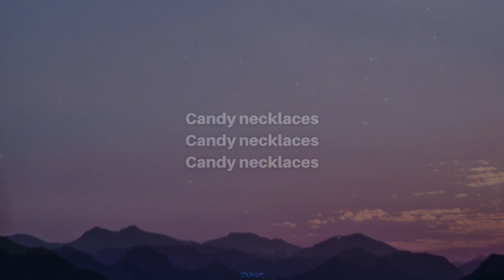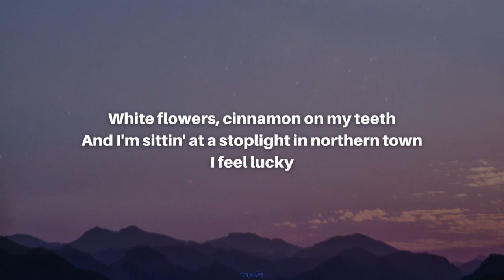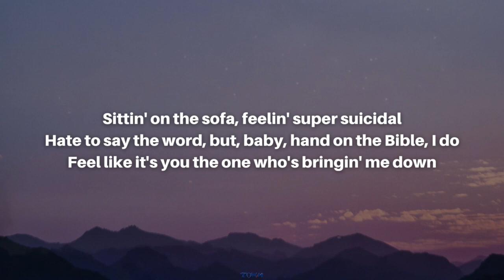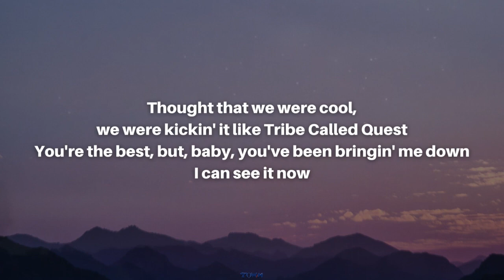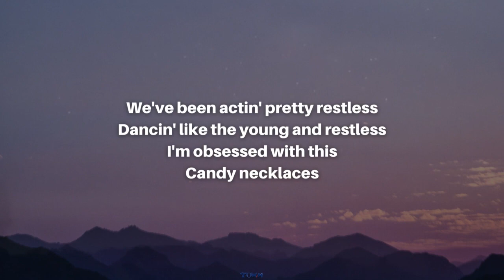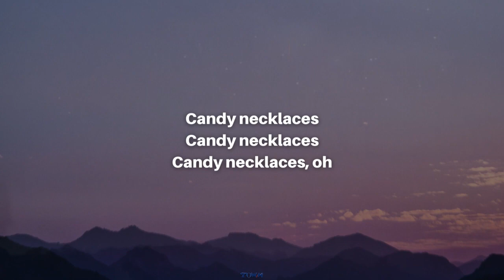Lana Del Rey - Candy Necklace (feat. Jon Batiste) (Lyrics) 1 Hour Loop Version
Lana Del Rey - Candy Necklace (feat. Jon Batiste) (Lyrics)

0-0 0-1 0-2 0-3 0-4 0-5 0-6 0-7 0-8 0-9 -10
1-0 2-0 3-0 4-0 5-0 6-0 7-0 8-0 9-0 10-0
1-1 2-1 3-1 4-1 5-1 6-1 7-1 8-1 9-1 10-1
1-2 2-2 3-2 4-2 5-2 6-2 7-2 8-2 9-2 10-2
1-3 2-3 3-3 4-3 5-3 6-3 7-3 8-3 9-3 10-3
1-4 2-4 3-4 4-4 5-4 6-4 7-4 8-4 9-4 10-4
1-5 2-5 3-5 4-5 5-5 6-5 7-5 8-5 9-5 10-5
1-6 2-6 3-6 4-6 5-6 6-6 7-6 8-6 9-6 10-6
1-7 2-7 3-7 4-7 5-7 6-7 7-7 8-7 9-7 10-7